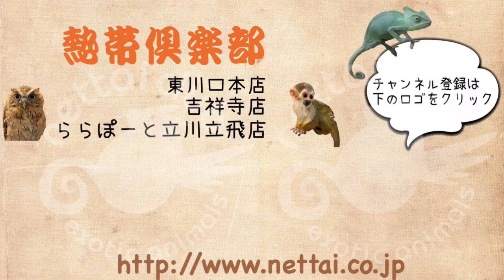立川 ららぽーと マウンテンビューフェレット ロング ブラックセルフ 男の子 ワクチン1回済み 熱帯倶楽部